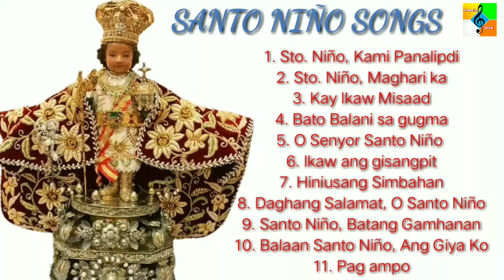Sto. Niño Song Compilation| Catholic Song